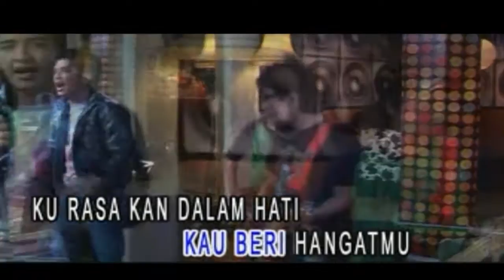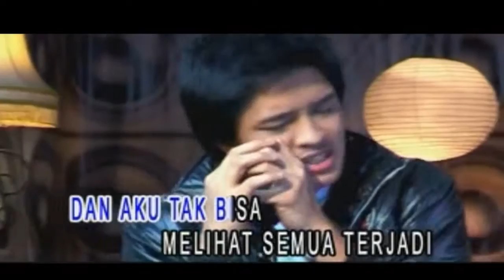D.O.T - Rasa (Official Karaoke Video)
Official karaoke video by D.O.T performing Rasa
Cipt.  Eza Yayang D.O.T